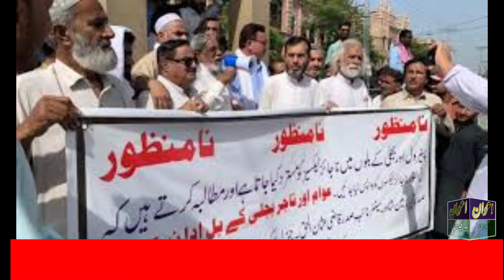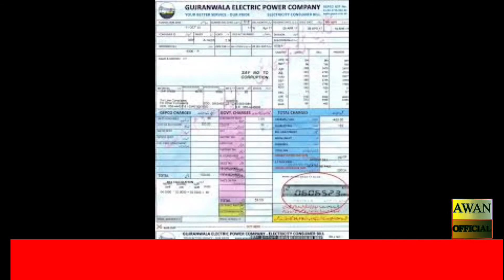The Pakistani nation, which has been sleeping for seventy years, has now come to its senses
gilgit baltistan protests
gilgit baltistan protest
baltistan protests
gilgit baltistan pok protest
gilgit baltistan
gilgit baltistan protest pakistan
gilgit baltistan news
baltistan protest
gilgit baltistan pakistan
gilgit
gilgit baltistan india
gilgit baltistan protest against pakistan
gilgit baltistan in kashmir
anti pakistan protests in gilgit
gilgit baltistan in india
protest in gilgit baltistan
gilgit baltistan documentary
latest news aaj news live
aaj pakistan news live
aaj tv official live urdu news
aaj live streaming
aaj news headlines
aaj news
pakistan news live
breaking news
pakistan news
news pakistan
aaj tv official
imran hkan arrest
imran khan arrested
toshakhana case
toshakhana case today
toshakhana imran khan arrest
imran khan zaman park arrest
toshakhana case decision
toshakhana imran
imran toshakhana
imran khan giraftar
News
SAMAA TV
samaa news live
Latest News
Breaking News
Pakistani News
Samaa News Today
Samaa News
imran khan
pti,imran khan bail
islamabad high court latest decision about imran khan
imran khan pti
imran khan court appearance
supreme court